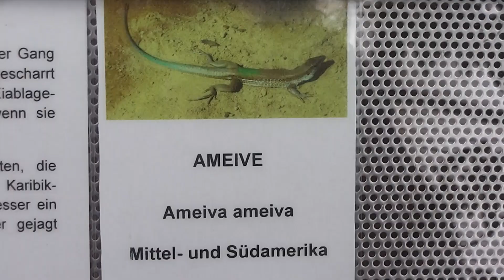Ameive im Zoo Frankfurt in HD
Hier in diesem Video können Sie eine Ameive im Zoo Frankfurt in HD sehen.

Ich habe viele weitere Videos von Tieren aus dem Frankfurter Zoo gefilmt.

Auf meinem YouTube-Kanal findet ihr des Weiteren auch viele Videos zu anderen Themen.